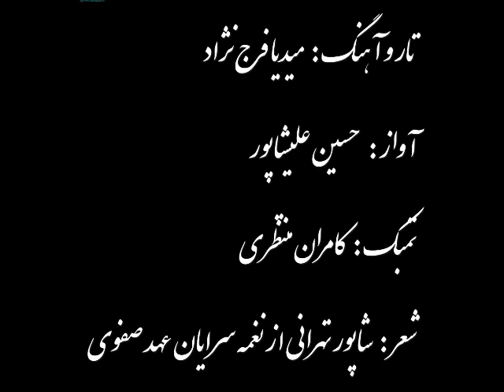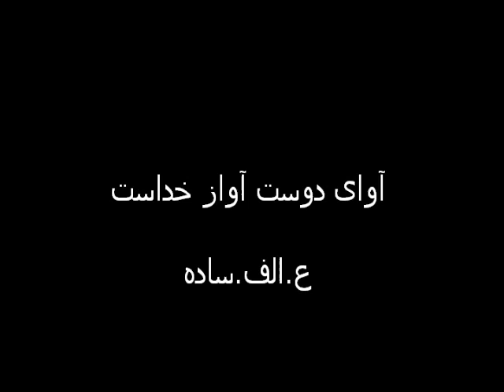Midya Farajnejad Hosein Alishapour Kamran Montazeri ; Naghshe Gham Dedicated to Meshaktian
نقش غم
به یاد استاد پرویز مشکاتیان
 اثری از میدیا فرج نژاد  در آلبوم طغیان
با الهام از تصنیف شیدایی ساخته زنده یاد مشکاتیان
تار و آهنگ : میدیا فرج نژاد
آواز : حسین علیشاپور
تمبک : کامران منتظری
شعر : شاپور تهرانی از نغمه سرایان عهد صفوی